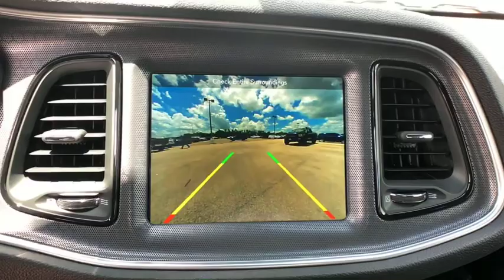2018 Dodge Challenger Tampa, Lakeland, Winter Haven, Bartow, Lake Wales, FL JH333840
Granite Crystal Metallic Clearcoat N 2018 Dodge Challenger available in Tampa, Florida at Thunder Chrysler. Servicing the Lakeland, Winter Haven, Bartow, Lake Wales, FL area.

Thunder Chrysler
1425 W Main St

2018 Dodge Challenger SXT Granite Crystal Metallic Clearcoatbr30/19 Highway/City MPG 3.6L V6 24V VVT 8-Speed Automatic RWD *Price excludes tax, tag, dealer installed options, $69 electronic filing fee, and $699 dealer documentation fee. Prices include all applicable rebates, dealer discounts and customer cash. Some offers may require financing with Chrysler Capital that may not be combined with other promotions (subject to credit approval) or forfeit any associated manufacturer incentives and up to $1,000 in dealer discounts. Price guarantee requires a qualifying trade-in vehicle. Please contact dealer for full disclosure on all pricing. If youre looking for a new Chrysler, Dodge, Jeep, or Ram in Central Florida, Bartow, Lakeland, Tampa, St. Petersburg, Clearwater, Orlando, Winter Haven, Lake Wales, Daytona, or Sarasota, come see why our customers are getting THUNDER-STRUCK!   Thunder Pricing includes: $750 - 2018 Non-Prime Retail Bonus Cash **CJ1V. Exp. 09/04/2018, $1,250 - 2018 Retail Bonus Cash SECJA1. Exp. 08/22/2018, $1,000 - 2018 SE Retail Consumer Cash 66CJ1. Exp. 09/04/2018, $1,000 - Southeast 2018 Bonus Cash SECJA. Exp. 09/04/2018